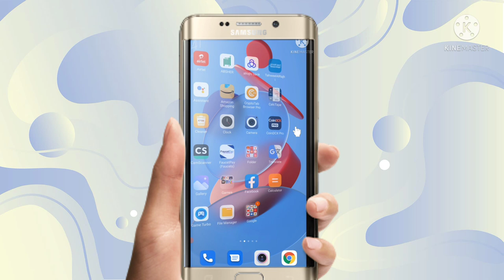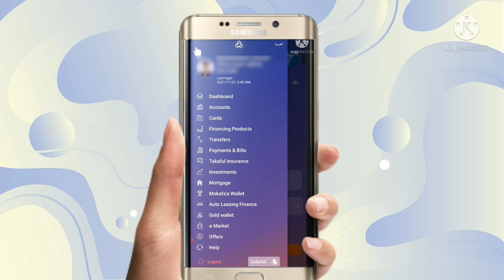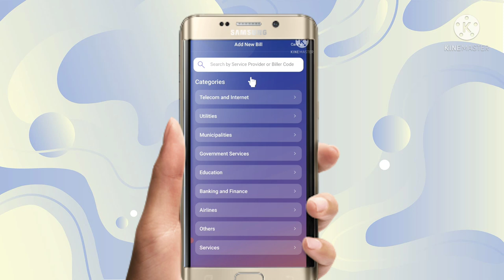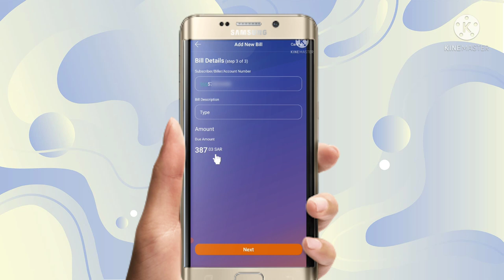How to pay any SIM Bill from Al rajhi Bank | How to check SIM bill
How to pay any SIM Bill from Al Rajhi bank || मोबाइल बिल कैसे चेक करें? How to check SIM card bill |
Alrajhi bank update | Al rajhi bank account registration|
Dosto aap is video me janeyga ki aap kaise kisi bhi SIM Card bill check kar sakte hai , aur bill payment kar sakte hai.